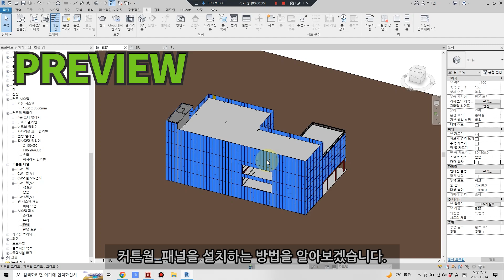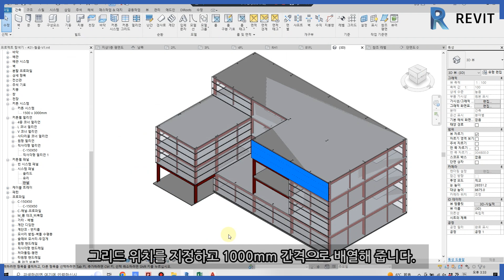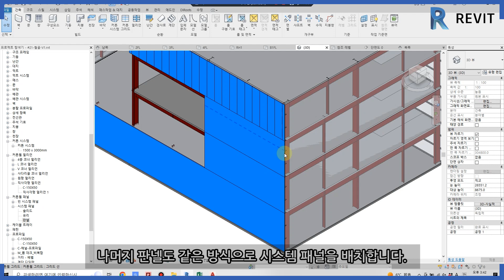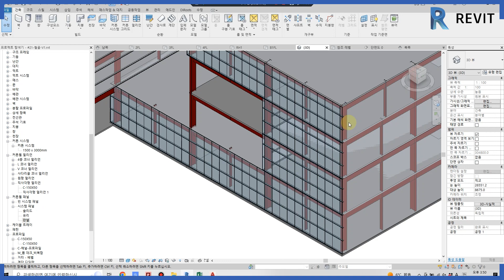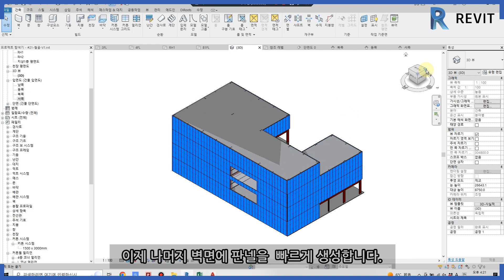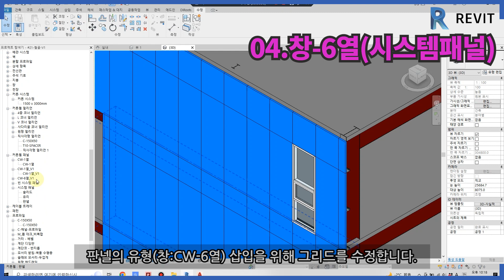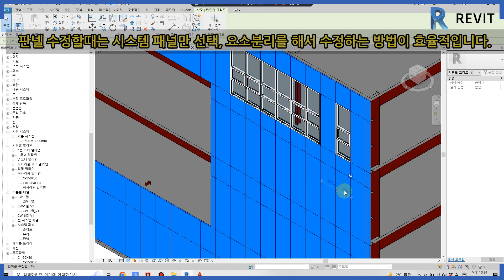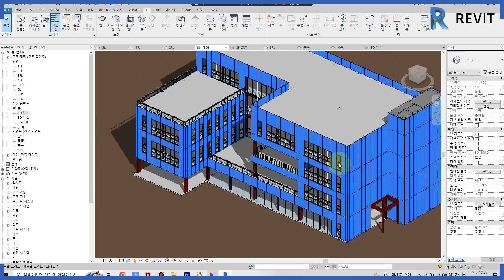32 철재 외벽 PANEL계획(커튼월_시스템패널)-JB Architects_ REVIT 레빗강의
#01. 거스(GIRTH)위 패널 계획(커튼월-패널:T60)
#04. 패널 그리드 조정(창호위치)
#03. 창 계획 (커튼월_시스템패널)